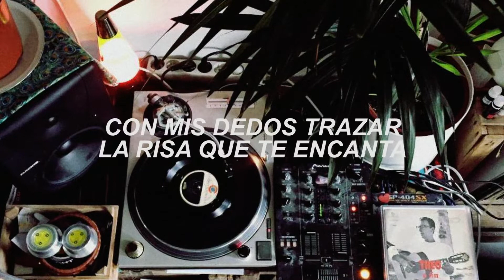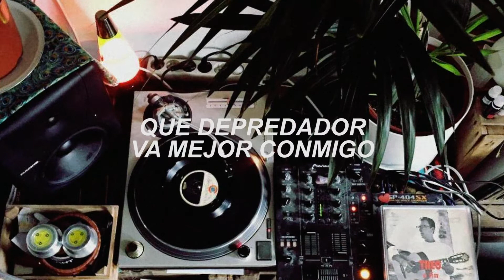Temple Sour - El Depredador (Letra)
Artista: Temple Sour
Canción: El Depredador
Álbum: Pasajeros (2018)

Letra:
Que me voy a matar, nena si no me
Cantas, pues no me
Voy enamorar, ay de tus palabras
De tus caderas brotar, un ritmo que te
Pa-Parta
Y con mi dedos trazar, la risa que te
Encanta

Mejor
Vamos por atrás, a escondidas ver que pasa
No te preocupes
Despacio vamos a andar no vaya ser que
Sangre, tu alma!

No me voy a quitar
En las mañana hace falta calma
Luego de despertar
Dame tranquilidad

Pensaste que iba
Ser romántica, mami con eso pasa nada
¿Que querias escuchar? pensaste que te amaba
Solo, quiero despertar, con comida en la cama (ay que rica jama)
No hay nada malo, no es pecar, así que no me hagas drama

Que mi mejor amiga, la prometida
Me va quitar la vida (ajá)
Que pensabas que iba a pasar, si eres fruta
Prohibida
No me digas pervertido, no me digas mal nacido (no)
Que depredador va mejor conmigo
Cómo esperas enamorarme, si estoy en contra de
Tu idea de arte, excepto ese cuerpo...

Luego de despertar
Dame tranquilidad

Y no me voy a quitar
Que en la mañanas hace falta calma
Luego de despertar
Dame tranquilidad
Luego de despertar
Que en la mañanas
Falta, falta calma
No, no me voy a quitar

Copyright:
Este vídeo fue únicamente hecho con el motivo de promover y difundir la música del artista añadiendo subtitulado sin ánimo de lucro. No soy propietario de la canción.

No se genera ningún tipo de ingreso con este video hacia este canal, los ingresos son generados para la disquera del artista y/o banda.

Descargo de responsabilidad de los derechos de autor según la sección 107 de la Ley de Derechos de Autor de 1976, se hace un "uso justo". El uso justo es un uso permitido por la ley de derechos de autor que de lo contrario podría estar infringiendo. El uso sin fines de lucro, educativo o personal ayuda a equilibrar el uso justo.